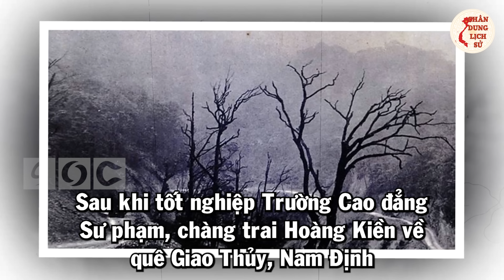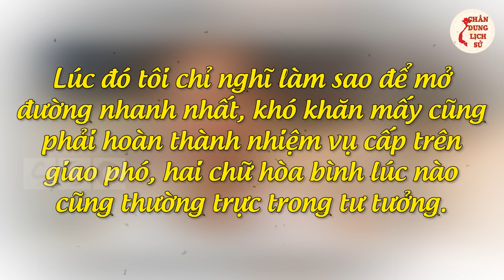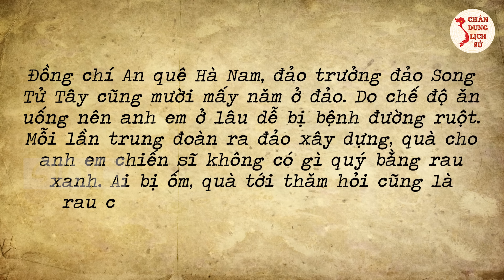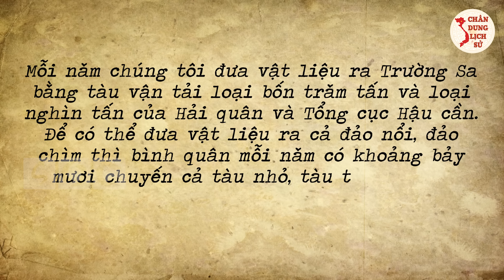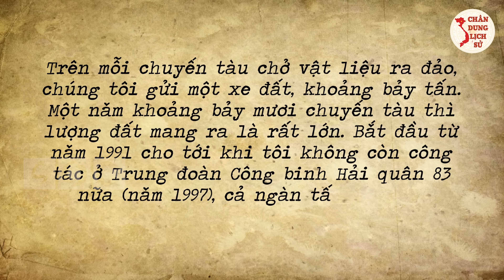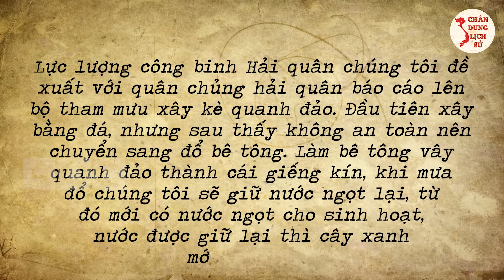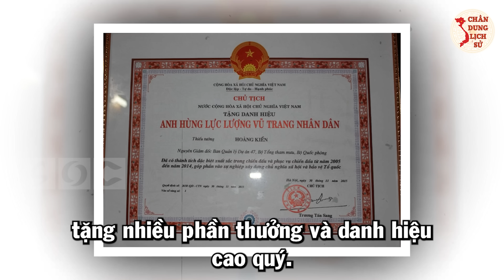Chân Dung Vị Anh Hùng Thời Đại Của Trường Sơn Biển Đảo Biên Cương: Thiếu Tướng Hoàng Kiền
Quý vị và các bạn thân mến, mỗi người vào nghề bằng một cách, ít ai giống ai. Từ một thầy giáo trường làng, ông trở thành người lính công binh Trường Sơn "vào sinh ra tử" với những cung đường máu lửa. Đất nước hòa bình, ông lại lặn lội đưa đất ra Trường Sa trồng rau xanh và triển khai dự án đường tuần tra biên giới. Đó là Thiếu tướng Hoàng Kiền - vị tướng nửa cuộc đời gắn bó với núi với biển… Để hiểu hơn về những cống hiến của vị thiếu tướng này, mời quý vị và các bạn theo dõi video ngay sau đây của Chân Dung Lịch Sử.